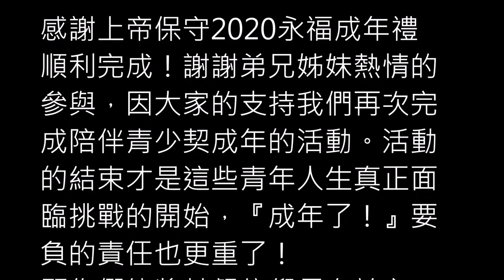2020永福成年禮 親近合歡北峰